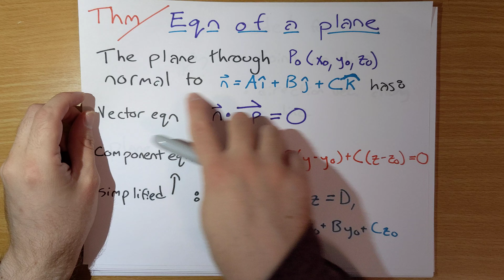three point plane